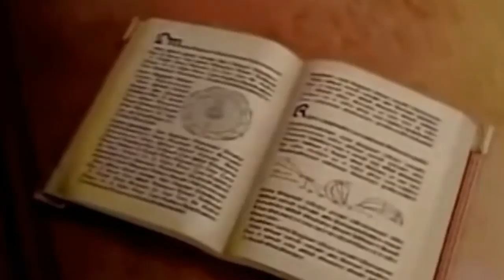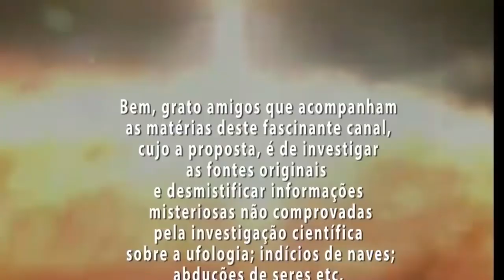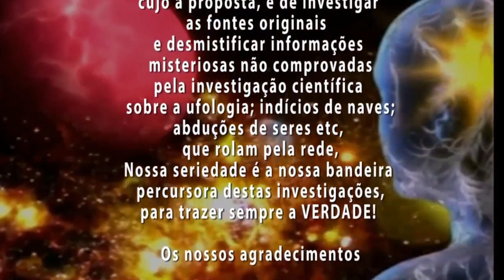Ufologia, Ciência e Tecnologias - Nova Grade do Canal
Olá Galera!! - Neste mês estamos iniciando uma nova grade de programação com a STTV para agradar os gregos e os troianos.

Video recomendado pelo Canal

SERES EXTRATERRESTRES - FATOR RH
Qual o grande mistério do Fator RH Negativo no sangue, cuja origem é desconhecida e não se sabe de onde se derivou, embora existam evidências que sugere ser fruto de uma experimentação genética alienígena feita a mais de 5.000 anos atrás.

* Dê sempre seu "Like"  Demostra a reelevâcia do nosso canal;